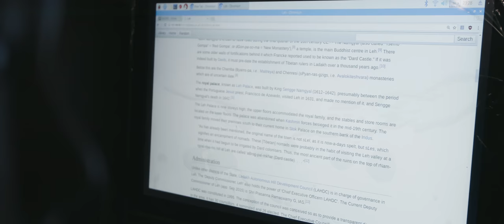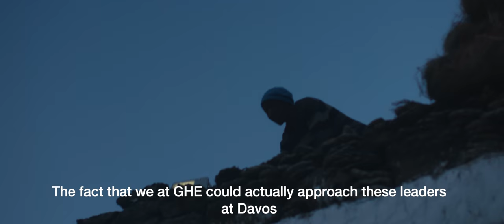How Young People Are Creating an Impact at Davos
Some villages in India are so remote that it can take five to ten days to reach them, and many of these places lack basic utilities like electricity.  One member of the Global Shaper community here at the World Economic Forum is bringing them light.